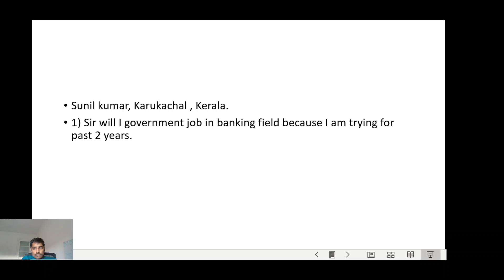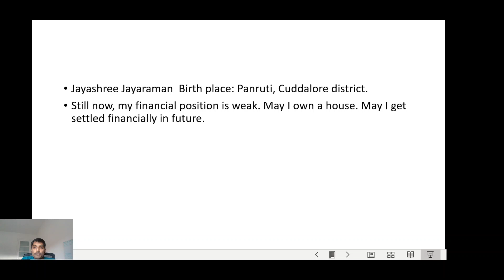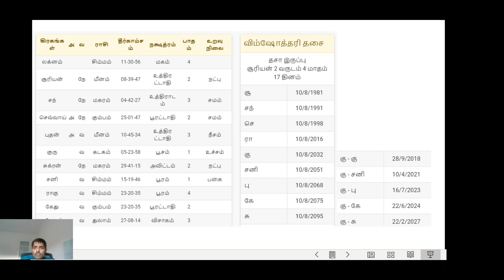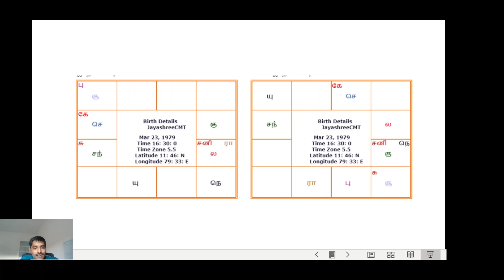அரசு வேலை கிடைக்குமா - இலவச சோதிட கணிப்புகள் - 8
இலவச சோதிட கணிப்புகள் - 8